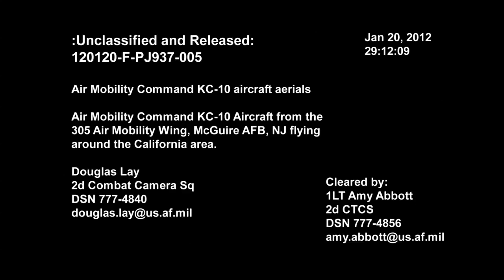KC-10 Extender (HD)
Air Mobility Command KC-10 Extender Aircraft Aerials.  HD Video by Douglas Lay | 2nd Combat Camera Squadron | Date: 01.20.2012. Air Mobility Command (AMC) KC-10 Extender aircraft from the 305th Air Mobility Wing, McGuire AFB, NJ, flying around the California area. Produced by Douglas Lay. Available in High Definition. No Audio.

The McDonnell Douglas KC-10 Extender is the military version of the three-engined DC-10 airliner operated by the United States Air Force (USAF).  The KC-10 incorporates military-specific equipment for its primary roles of transport and aerial refueling. It was developed to supplement the KC-135 Stratotanker following experiences in Southeast Asia and the Middle East. The KC-10 was the second McDonnell Douglas transport aircraft to be selected by the Air Force following the C-9. A total of 60 KC-10s were produced for the USAF. The Royal Netherlands Air Force operates two similar tankers designated KDC-10 that were converted from DC-10s.  The KC-10 plays a key role in the mobilization of US military assets, taking part in overseas operations far from home. The KC-10 is expected to serve until 2043.  [Wikipedia]